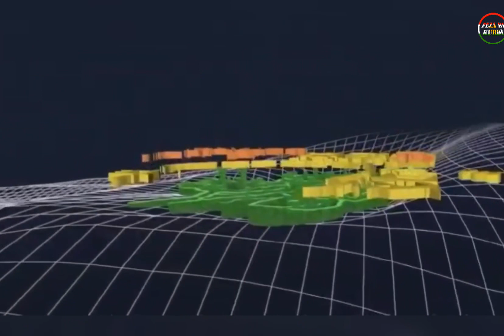Girê Miraza Göbeklitepe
Serokê Kolandina Girê Miraza  Prof. Dr. Klaus Schmidtê derbarî berhemên dîrokî de diyar kiribû warê herî dîrokî Xirabreş e û yekem car li vir çandiniyê û şûnwariyê dest pê kiriye. Zanyar û pisporan diyar kirin ku Girê Xirbêreşkê derguşa mirovahiyê û ronahiya dîrokê ye.